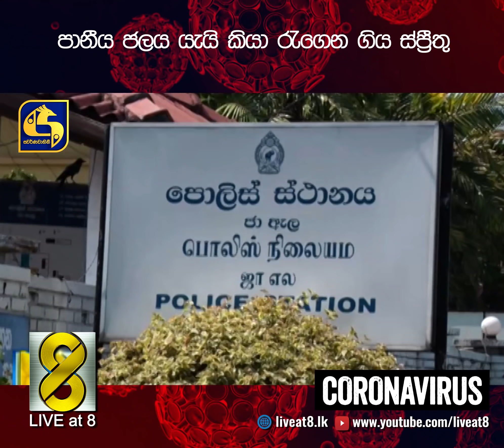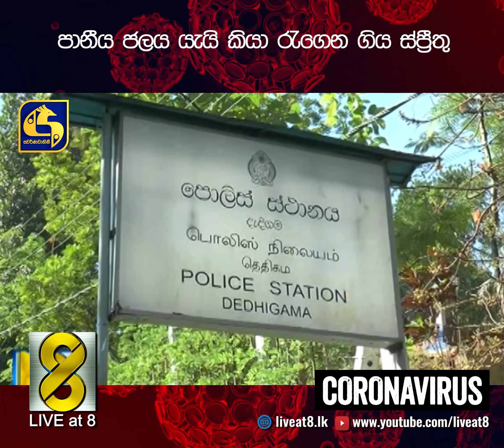පානීය ජලය යැයි කියා රැගෙන ගිය ස්ප්‍රීතු